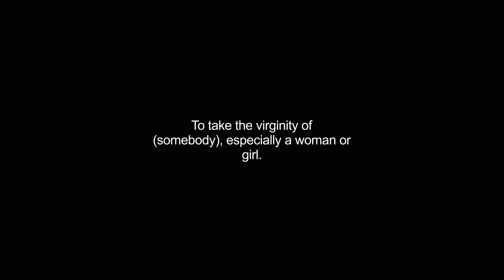deflower video Dictionary meaning and pronunciation